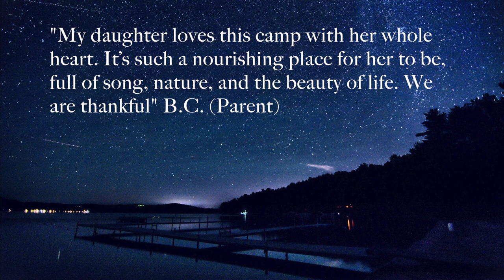Harmony Lake Children's Camp 2019!